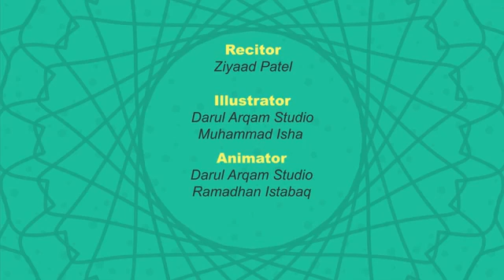Surah At-Tin | Deutsch | Koran verstehen | illustriert